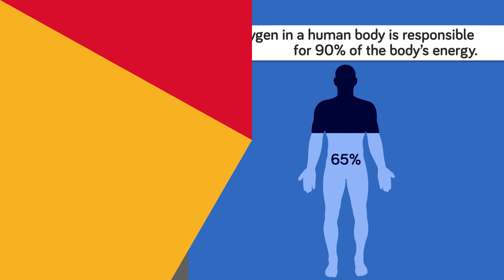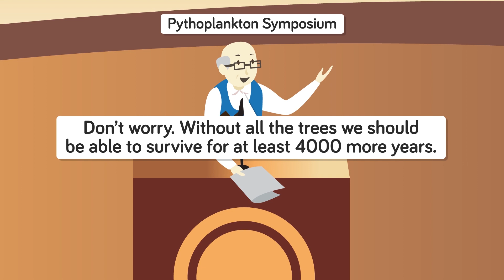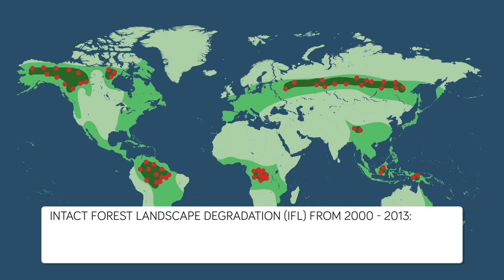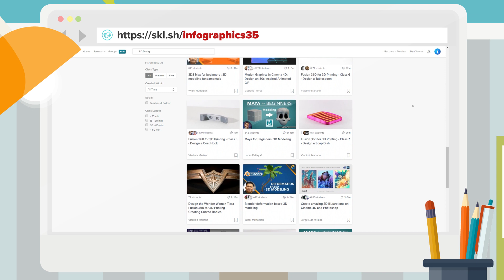Could Humanity Survive Without Trees?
You wake up and there are no more trees? What would happen?
There are many natural and human sources of carbon dioxide or CO2 as it’s better known. These include burning fossil fuels such as coal, natural gas, and oil. Other sources are decomposition, ocean release, and, of course, all the breathing that people and animals do to stay alive. Fortunately, we have plant life that absorbs a lot of that CO2 and releases it back into the atmosphere as oxygen. Trees are the main workers in this process, and we can think of them like the lungs of the planet. But what if you woke up one day and opened the blinds, and there was not a tree in sight? What would happen to the planet? That’s what we intend to find out in this episode of The Infographics Show, Could Humanity Survive Without Trees?